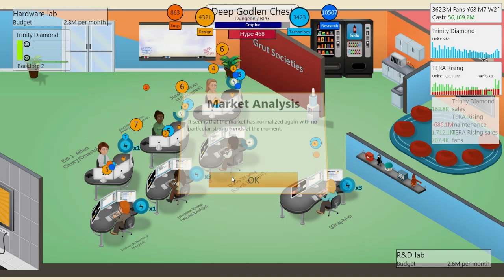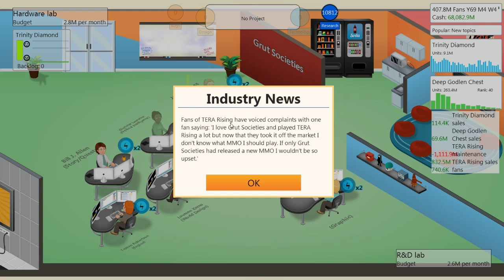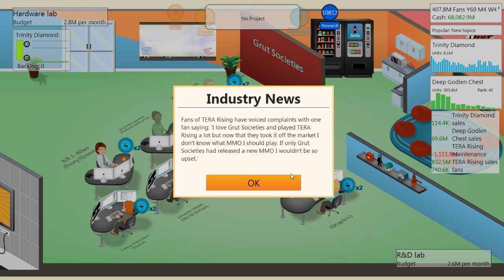Game Dev Tycoon - Dojmy ze hry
Podíváme se společně na hru Game Dev Tycoon, na jeho End-game a řekneme si, co se mi  na hře nelíbí. Toto video by jste neměli brát jako recenzi, protože to recenze není, i když to tak může třeba vypadat. Jen vám řeknu svůj názor.